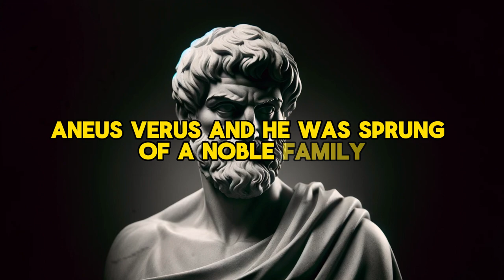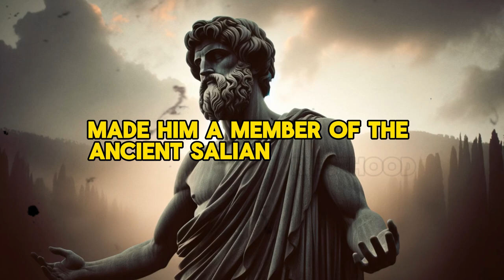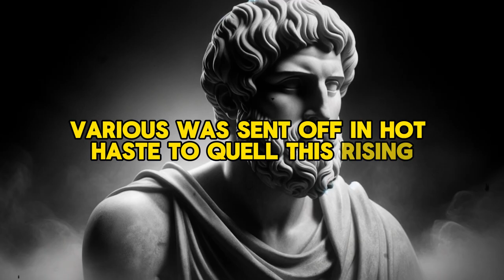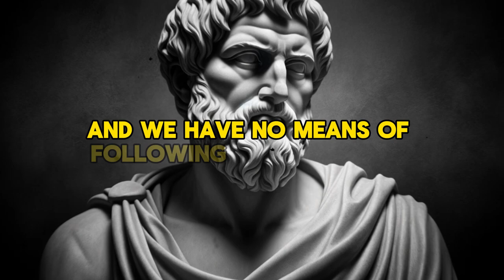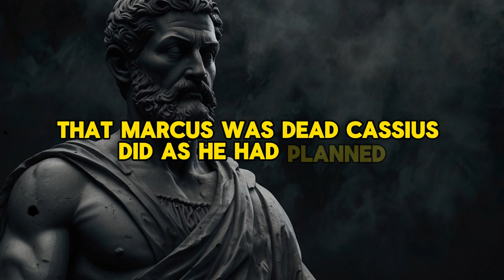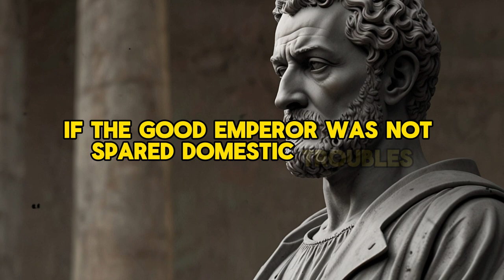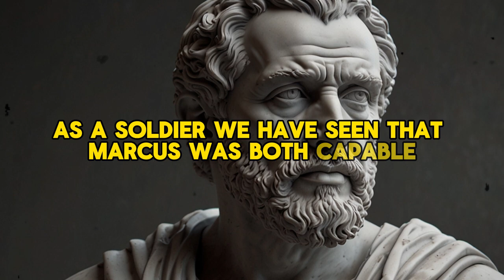Marcus Aurelius - The Stoic Emperor's Journey from Noble Birth to Rome's Savior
Join us on a fascinating journey through the life and legacy of Marcus Aurelius, the Stoic emperor who ruled Rome with wisdom and courage. From his noble birth to his ascension as Rome's savior, this video explores the remarkable story of a leader who embodied the principles of Stoicism in the face of war, plague, and personal turmoil.
Discover how Marcus Aurelius' philosophical writings, particularly his iconic work "Meditations", continue to inspire leaders and individuals alike to this day. Learn about his remarkable reign, his military campaigns, and his efforts to reform the Roman Empire.
👍 Like this video to show your appreciation for the content
Join the conversation in the comments below and let us know what you think about Marcus Aurelius' legacy and how his philosophy has impacted your life!